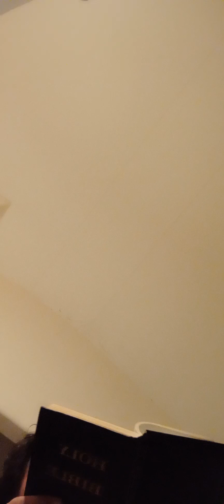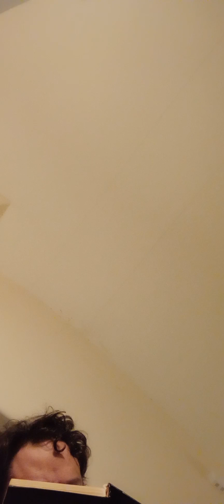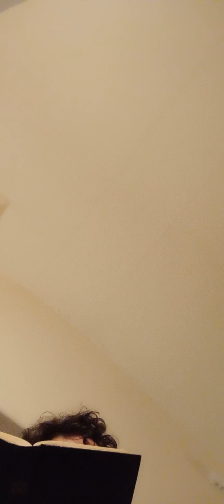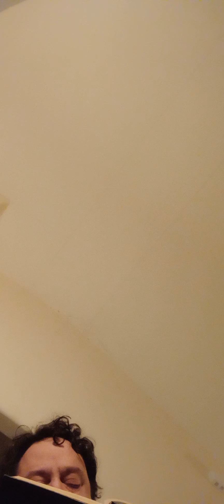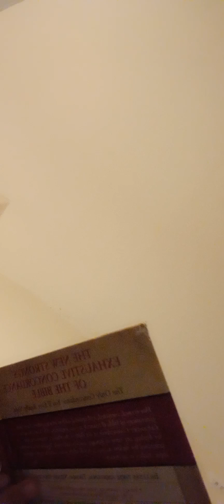John was baptizing in Bethshara Jesus dealt near this area and invited Andrew and Peter to see it